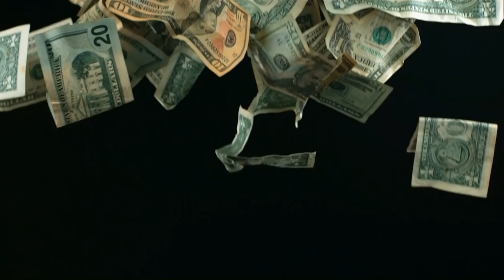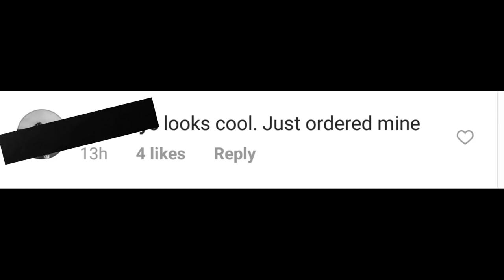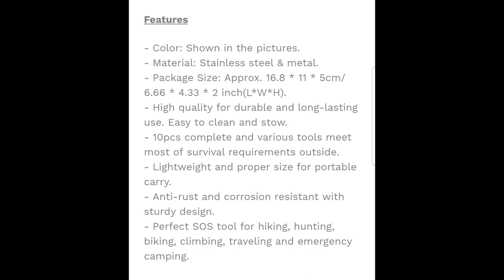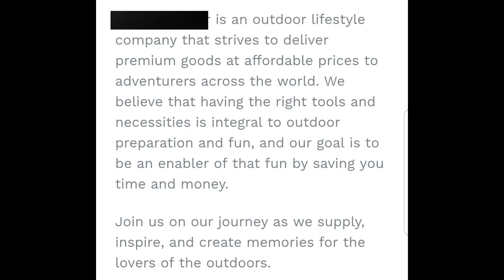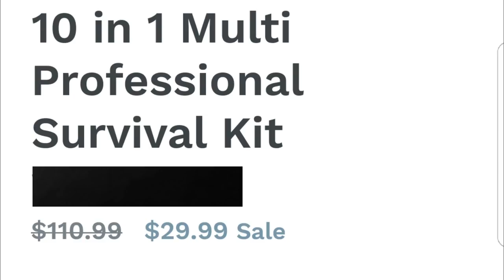Survival Gear: Dont Make this Mistake!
There are many companies taking advantage of peoples lack of knowledge of emergency preparedness, don't be fooled by enticing images of tacticool gadgets, its low quality and unreliable gear marketed to beginner survivalist enthusiasts.